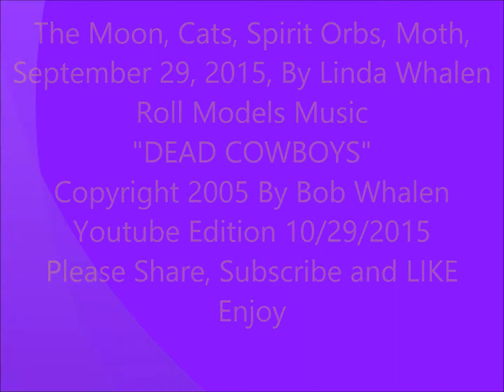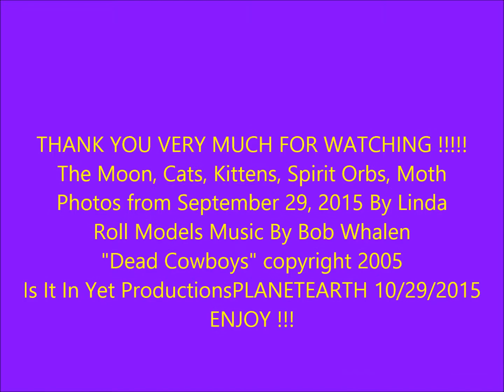The Moon, Cats, Spirit Orbs, Moth, September 29, 2015, Roll Models Music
Dark night photography and music The Auto Cad drawings were done by Bob Whalen recently. Song Dead Cowboys also by Bob written circa 2001. This song won the IEMA 2009 and is on the award winners compilation disc given out to nominees. We originally had a stack of about 50 or 100 copies of that I have about 10 left that I'm keeping.